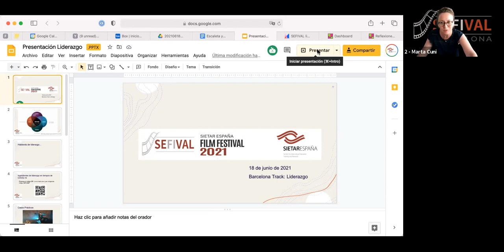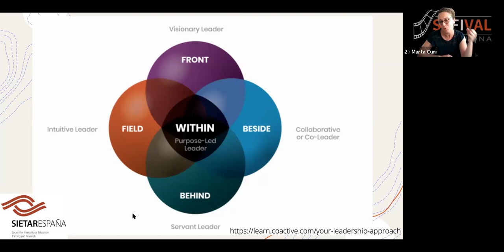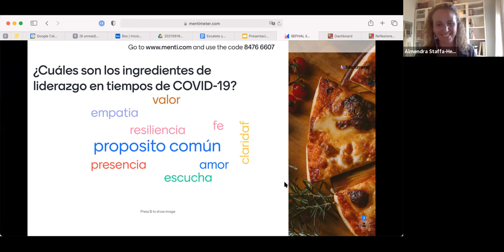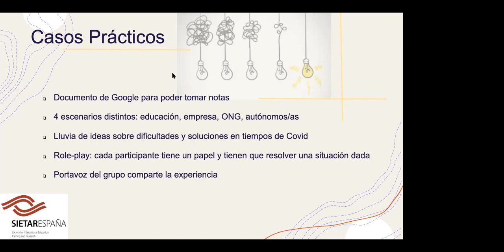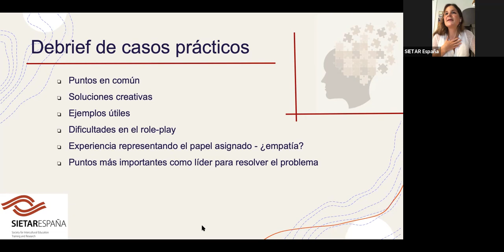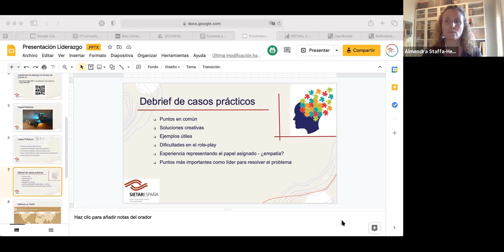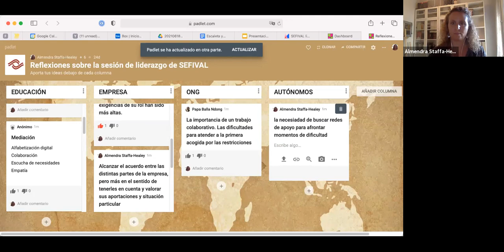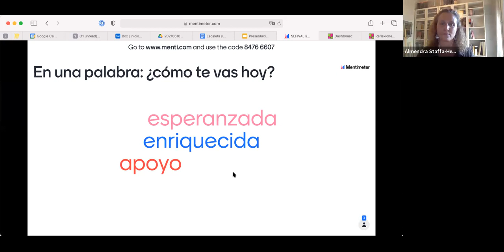Evento paralelo de SEFIVAL 2021 - Barcelona Track Leadership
El 18 de junio se celebró un evento paralelo dentro de SEFIVAL, el Festival de Cine de SIETAR España.
Panel "Leadership en Tiempos de Covid 19- Aprendizajes" con:
-Almendra Staffa-Healey (International and Experiential Learning Educator)
-Marta Fondo (Lecturer and Researcher, e-learning Specialist)
Moderan Marta Cuní Niño (Trainer and Coach) y Julia Gonzalvo Schakat (Intercultural Coaching Enthusiast)